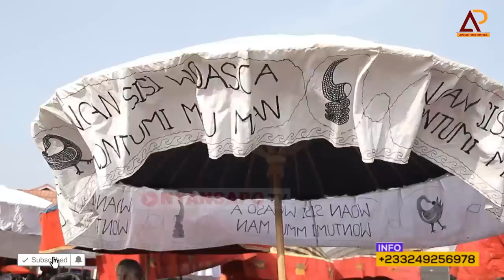SO SAD || ASAMNTEMAN LOST AGONAMANHENE NANA FRIMPONG ANOKYE || ONE WEEK OBSERVATION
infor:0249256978